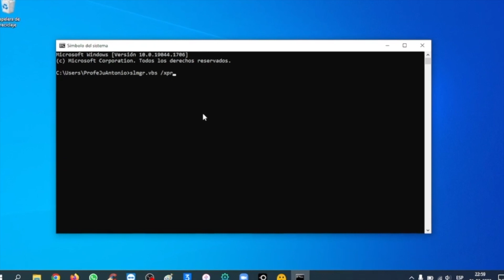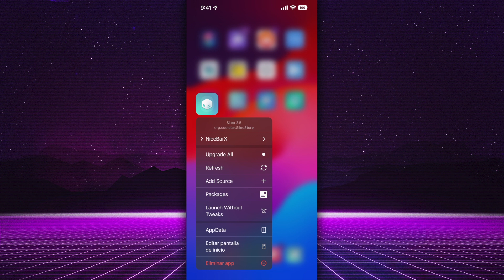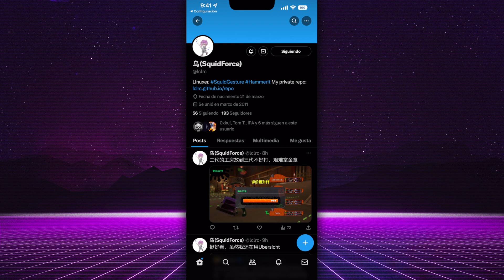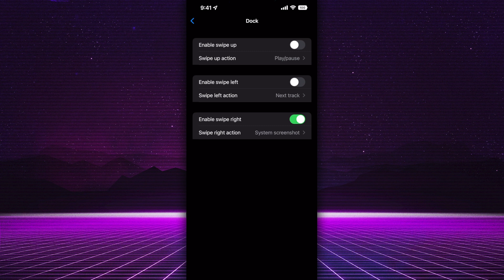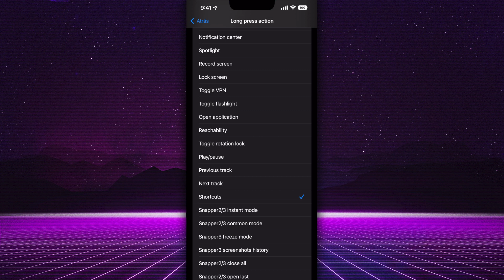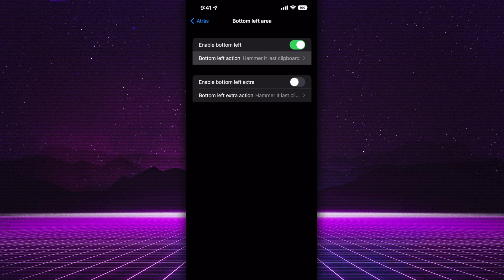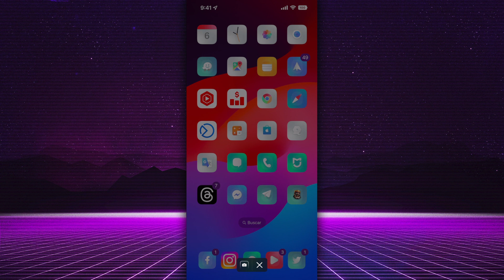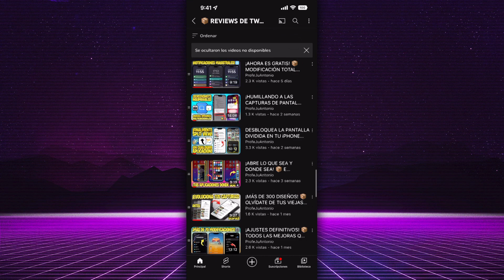¡CONTROLA iOS A TU GUSTO! 📦 NUEVAS GESTOS EN EL DOCK, BARRA DE ESTADO Y PANTALLA (SquidGesture)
· Costo: Gratis (este fue el precio cuando se publicó este video)